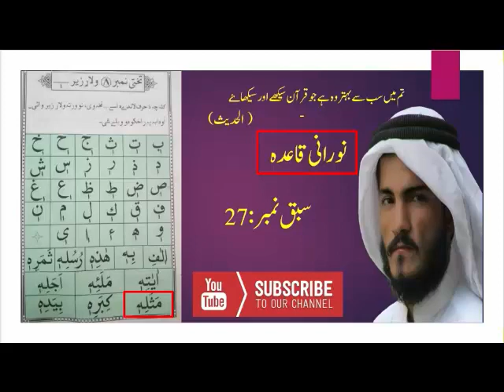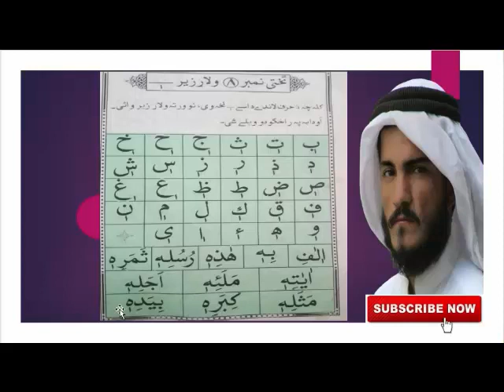How to learn Quran online easily for beginner in Urdu/Hindi 2020.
Assama u Alikum .
In this video we will learn How to learn Quran online easily for beginner in Urdu/Hindi 2020.

Cover topics.

The World No 1 Holy Quran Teaching Center."ZKR KHANZKR KHAN"

                                                                                                                  How to learn Quran with tajweed. In this tutorial I gonna show you how to learn Quran with tajweed